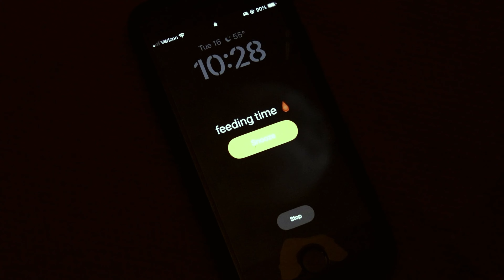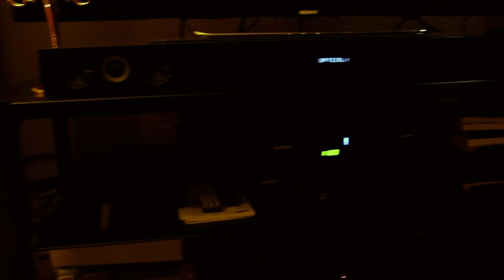EFC 2024 - Vampire - Special Jury Prize for Comedy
Tension spikes between two friends when one accuses the other of something peculiar: being a vampire.